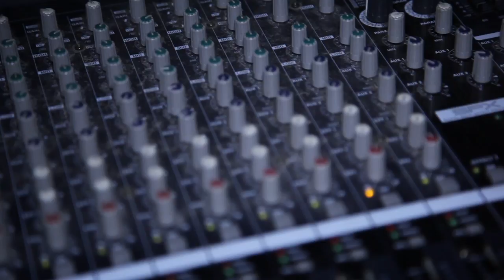Buckshot Facelift OFFICIAL VIDEO 'Don't Hang From the Pipes' ULCER ISLAND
Buckshot Facelift
Don't Hang from the Pipes
Ulcer Island
Director: Kirk Farrington